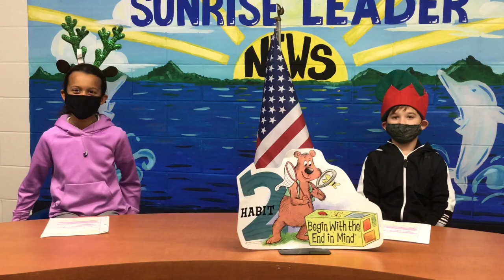My Movie 24